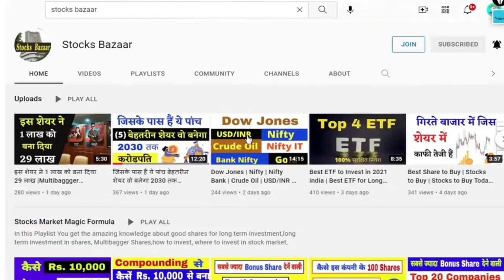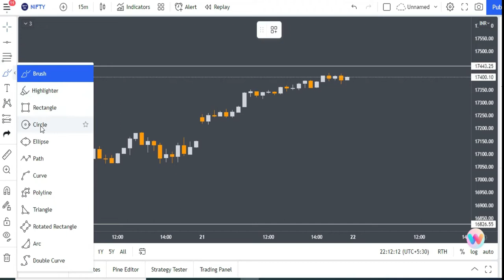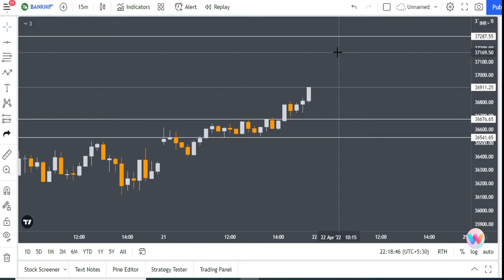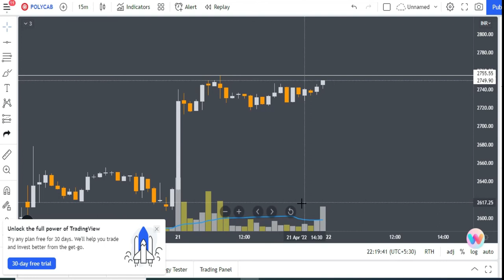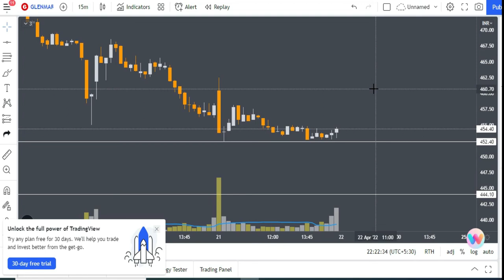Nifty and Bank Nifty Analysis for Tomorrow | Best Stocks to Trade Tomorrow | Stocks Bazaar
Gadgets Used : -

Our Mic : -

Our Camera : -

Our Laptop : -

Our Tripot : -

Gaming Headphone : -